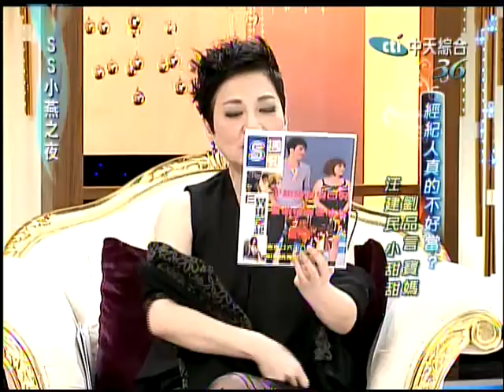09/08 SS小燕之夜 你相信他們當老闆了嗎？《上》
每個人都期望當老闆，希望能自己決定做的事情、要走的路，但是當老闆真的有那麼容易嗎？他們這些人怎麼會想走這條路呢？